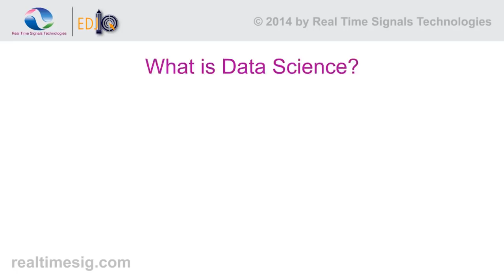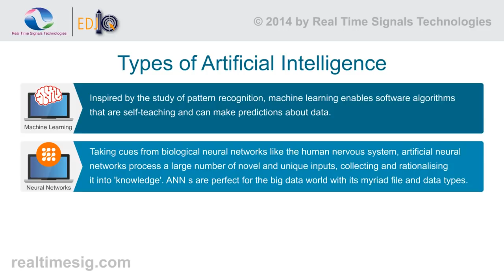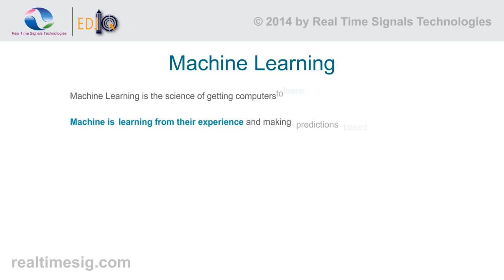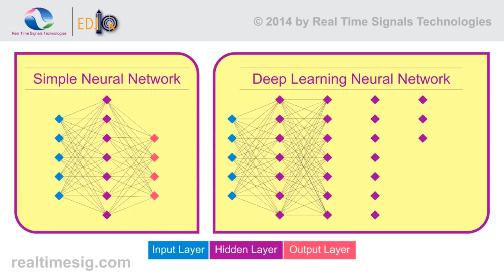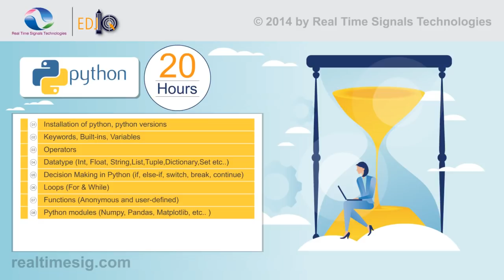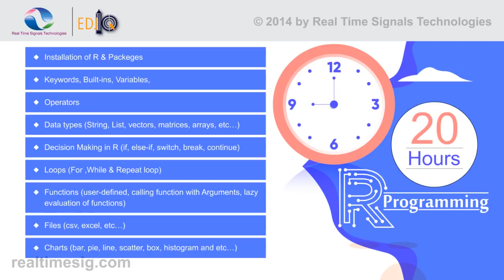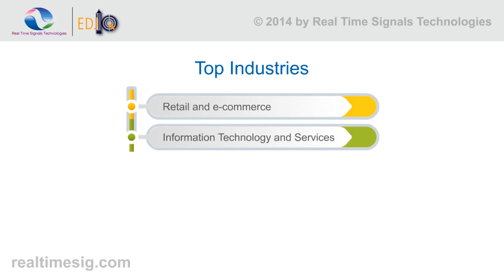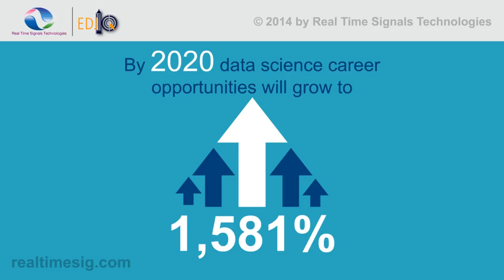Data Science Training With Machine learning Real Time Signals or Edjio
Learn Data Science from Real Time experts and trainers.
Data extraction, Visualization, Machine Learning, Reporting analysis with Python or R prograrmming are taught with live example.
We will be covering machine learning with statistics, algorithms, Neural Network, NLP, and tensor flow.
Live projects with image processing and Python programming will be covered with real life examples.